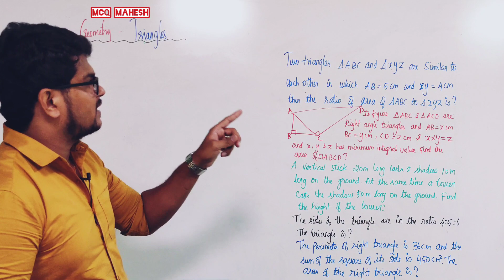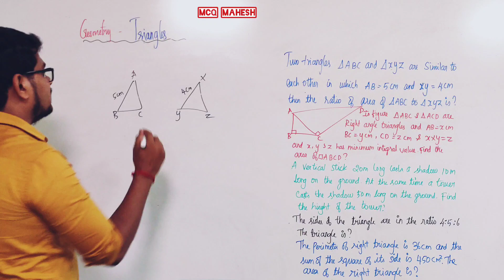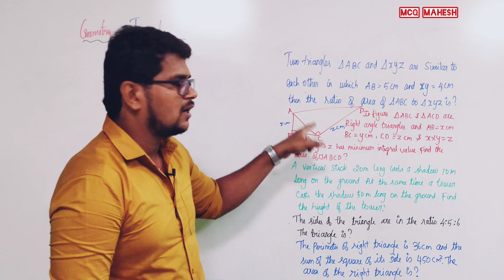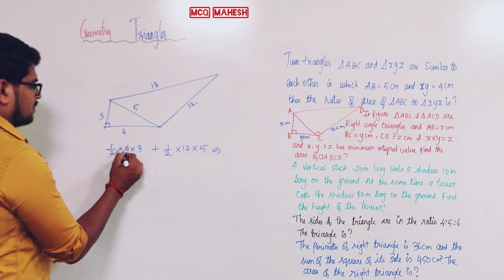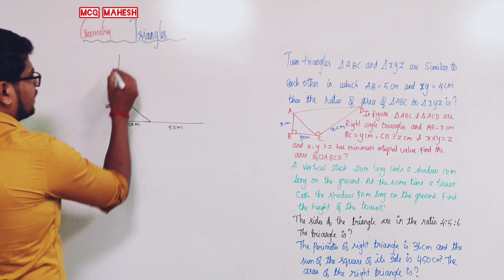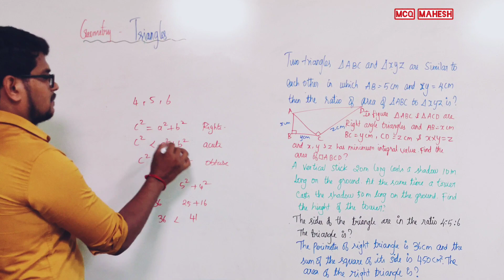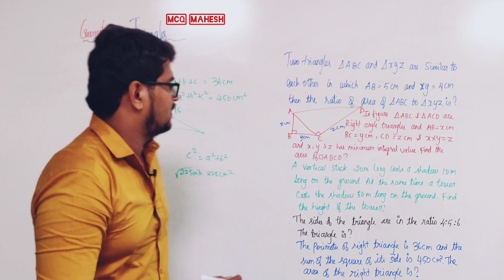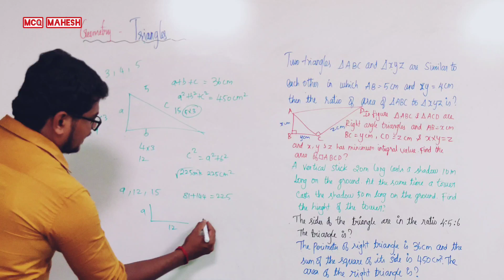Geometry-Triangles Examples Part 3 in Tamil | Mahesh Cracks Quants | Aptitude for all Exams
Geometry-Triangles Examples Part 3 in Tamil
Geometry- Triangles Examples Tricks
Placements
Banking [SBI,RBI,IBPS,RRB]
Railways
UPSC
TNPSC
GATE
CAT
MAT
GRE
GMAT